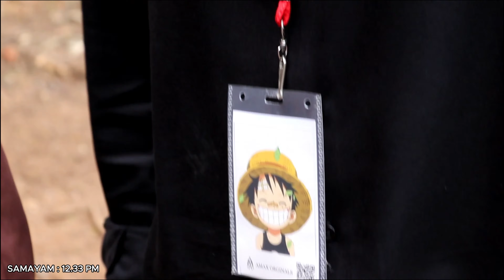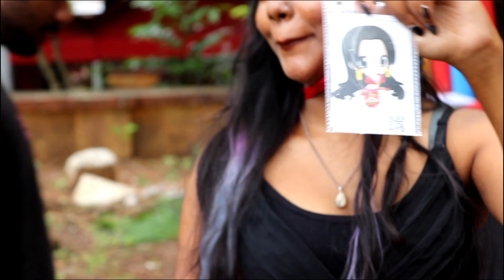Final day of AMAX at ENROOT 🎉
“Welcome back to Part 2 of our exciting vlog series! If you missed Part 1, make sure to check it out .”

Join us as we capture the fun and unforgettable moments of  the Enroot Festival in Trivandrum. From hilarious  encounters to spontaneous dance-offs, this vlog is packed with the best highlights of the day.

Watch as we meet incredible peoples , check out the coolest merch, and share some laughs with fellow anime enthusiasts. You'll see funny moments, epic games, and all the vibrant energy that makes our day in Enroot Fest so special.